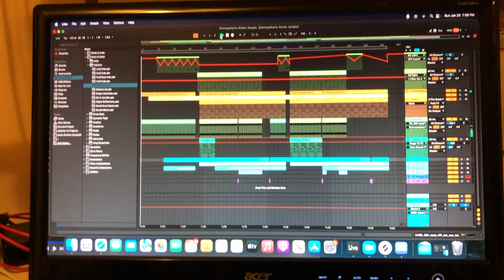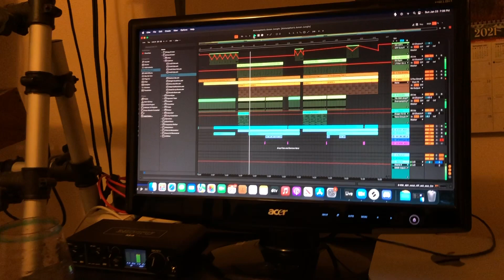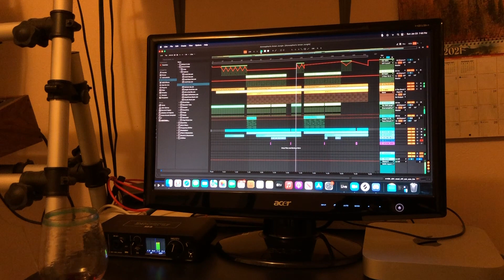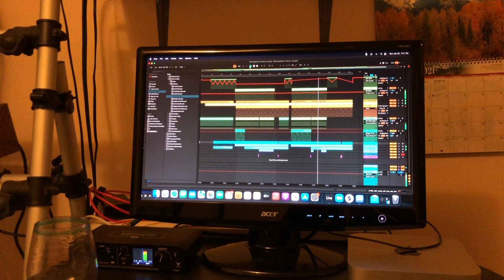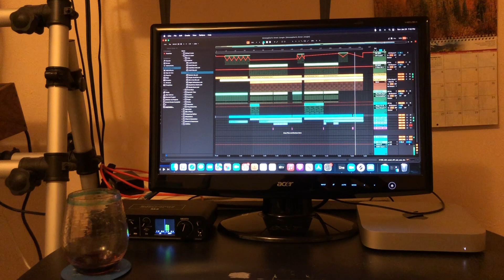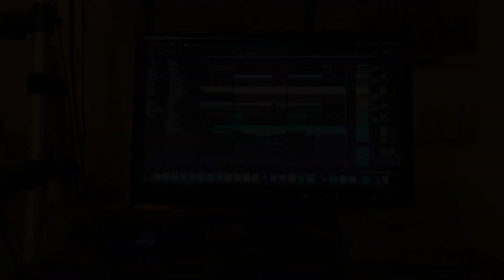Atmospheric Jungle (Love You)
All in the box production for this track. Stage 73 for Rhodes, Jun-6 for Alternate melody. The rest Ableton sampler with TAL DAC.